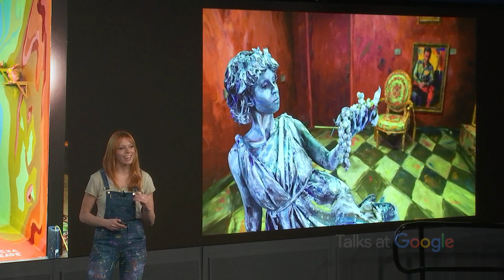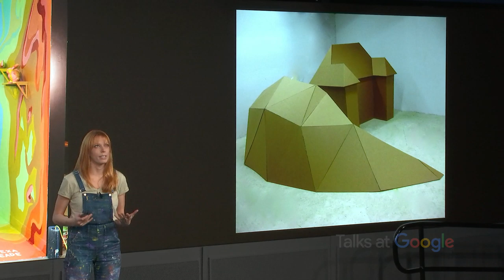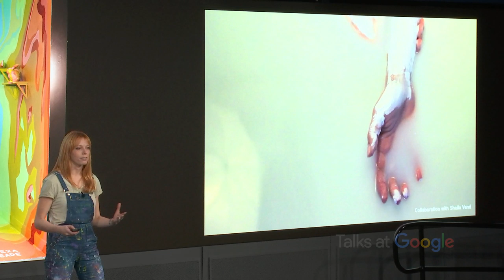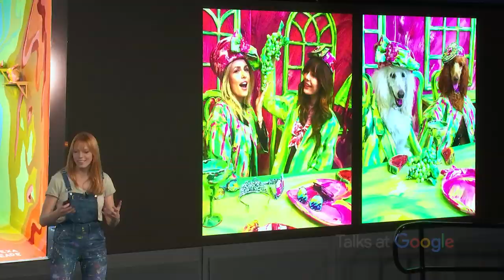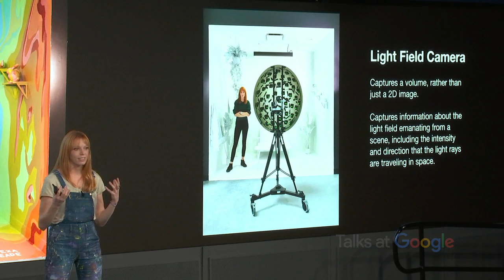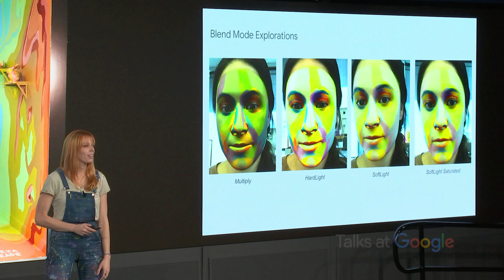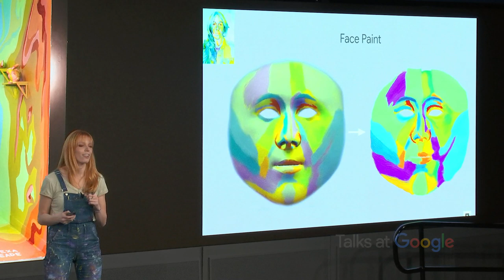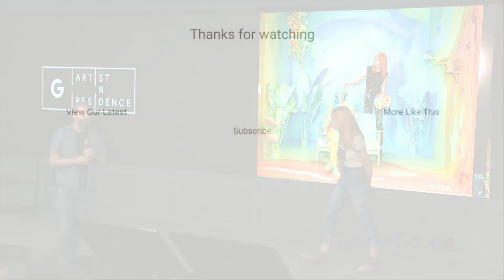Painting in The Light Field | Alexa Meade | Talks at Google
Alexa Meade is famous for devising a practice that optically alters the 3-dimensional world into a 2-dimensional painting in the most realistic way possible. In this Talk, Meade will discuss her collaboration with the Google Artists in Residence team in creating artwork inspired by Light Field and Light Stage technologies.

Meade’s art has been showcased at a variety of galleries, such as the Smithsonian’s National Portrait Gallery in Washington, D.C., the Saatchi Gallery in London, Postmaster’s Gallery in New York, and Galerie Ivo Kamm in Zurich, among others. She was also the first artist-in-residence at the Perimeter Institute for Theoretical Physics in Waterloo, Ontario. More recently, her work was featured in Ariana Grande’s video “God Is A Woman” and she is currently collaborating with the magician, David Blaine, on a new series.